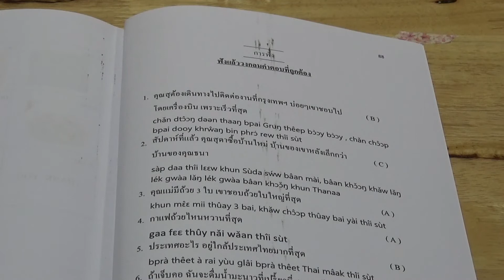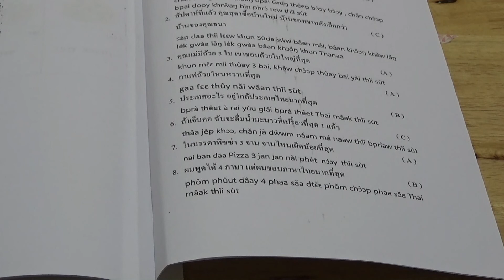Book 4: Lesson 5 ฟังแล้ววงกลม (Page 88)